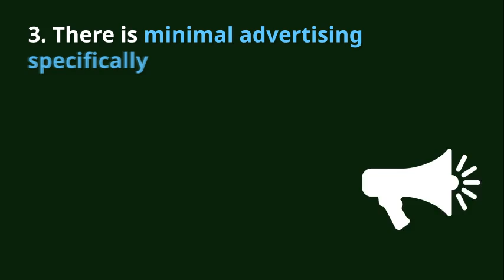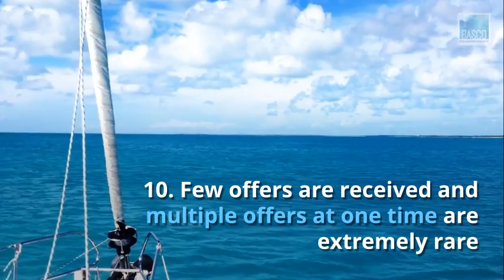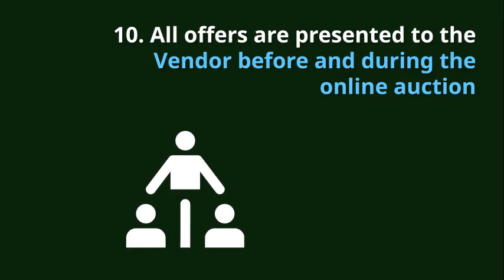Online Boat Auctions versus Traditional Boat Brokerages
Here’s a comparison of the traditional brokerage model and innovative online boat auctions… the way forward.